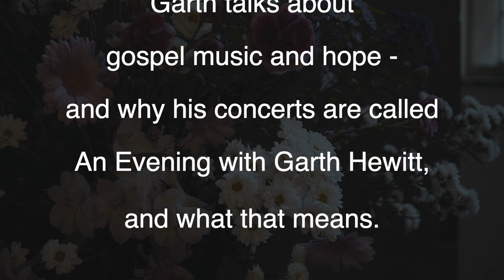An Evening with Garth Hewitt - trailer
Garth talks about his concerts, his ministry, and what happens on an evening with Garth Hewitt!

and with thanks to Let There Be Light Productions LTBL Sheffield